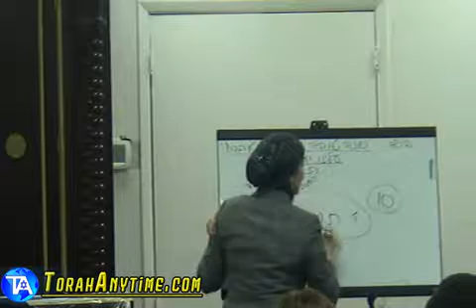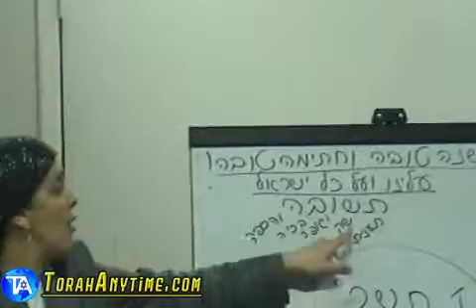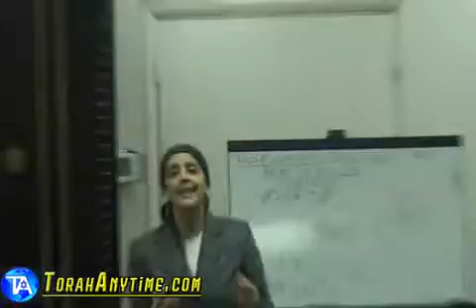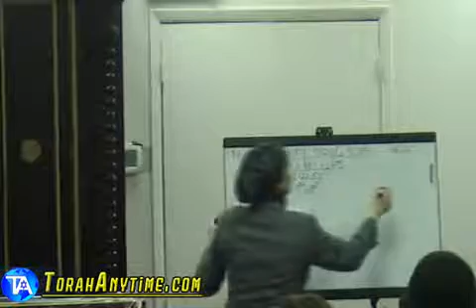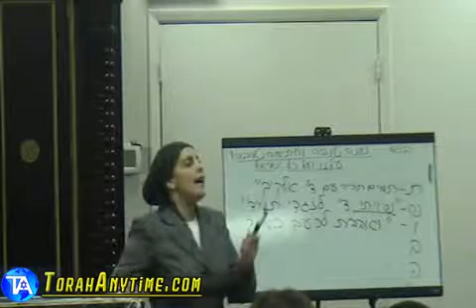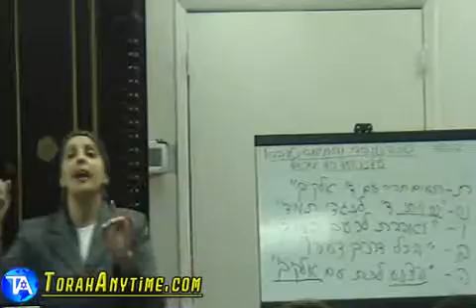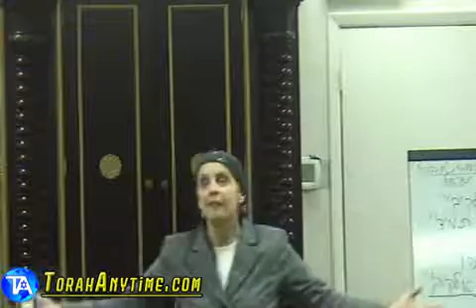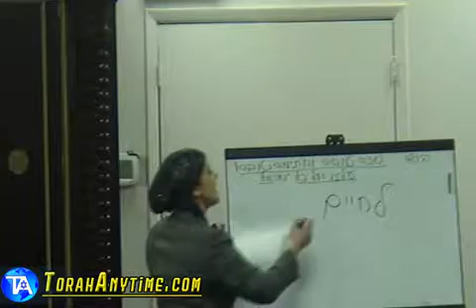145 Rabbi Iris Odani Elyashiv Ways Of Tshuva ENGLISH 2011 10 03